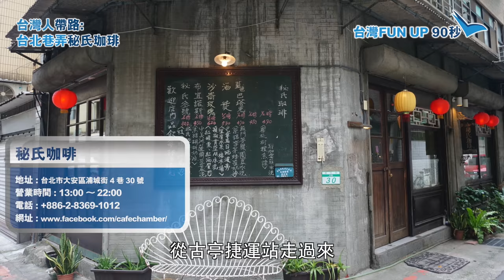台灣Fun up 90秒－台北巷弄 秘氏咖啡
台灣FUNUP90秒：今日起，台灣小編會不定期帶大家90秒睇台灣！今集先帶您回到過去，於結合咖啡店及髮廊的台北大安區小店中，品嚐老上海的舊風光！即 Tag朋友一齊飛去台北啦喂！

秘氏咖啡
地址：台北市大安區浦城街4巷30號
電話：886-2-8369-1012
營業時間：1pm - 10pm